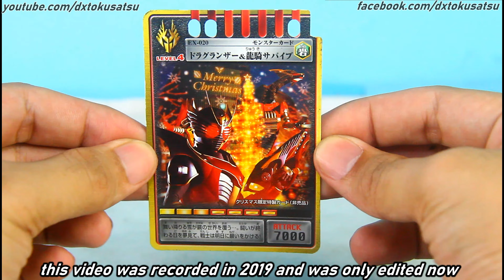Kamen Rider Ryuki Christmas Advent Card, 仮面ライダー龍騎 クリスマスいアドベントカード DX龍召機甲ドラグバイザーツバイ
This video isn't made for kids! None of my videos are made for kids! I made them for Toku Fans and Toy Collectors like me!
このビデオは子供向けではありません！ 私のビデオはどれも子供向けではありません！ 私のようなトクファンやおもちゃコレクターのために作りました！

Wear your DX Tokusatsu Shirt, Check here, DX特撮シャツを着て、こちらでチェック